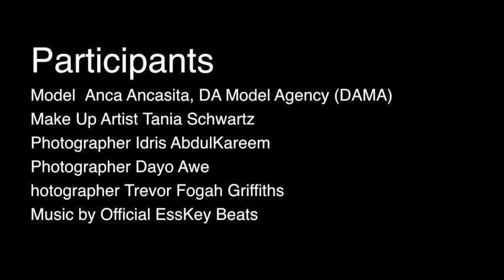iDeLick Media Production - Media Day